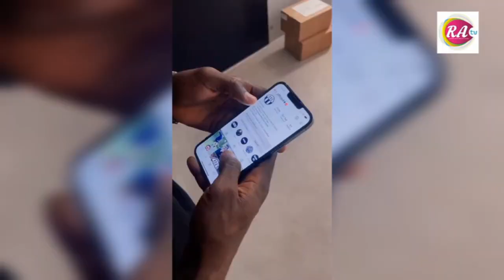BLACK GALAXIES ARRIVE IN ALGERIA, GFA TO RECEIVE $5 MILLION FROM FIFA